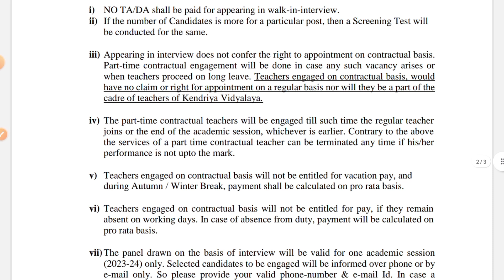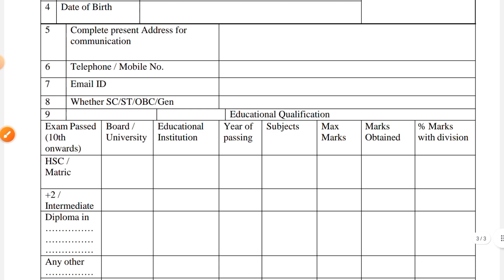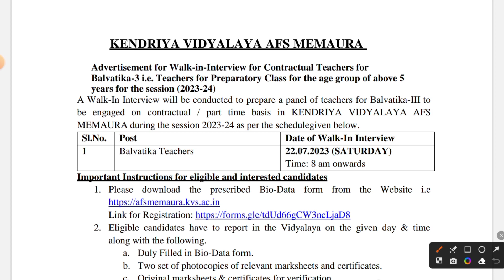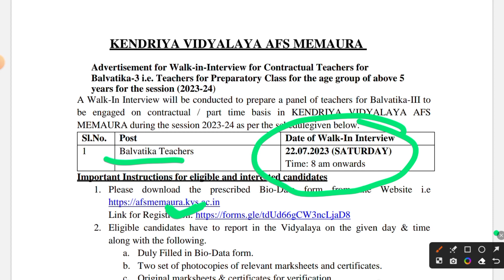KVS BAL VATIKA RECRUITMENT 2023 | KENDRIYA VIDYALAYA BAL VATIKA SELECTION PROCESS, ELIGIBILITY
YouTube Description:
Welcome to the official channel for KVS Bal Vatika Recruitment 2023! If you are interested in teaching positions at Kendriya Vidyalaya Bal Vatika, then you've come to the right place. In this channel, we provide valuable information about the selection process, eligibility criteria, application procedures, and other important updates regarding the recruitment.